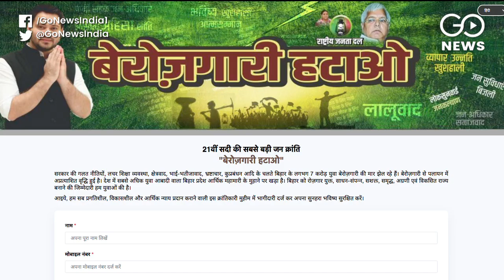Bihar Polls: Nitish Announces Govt Jobs To Kin Of Any Slain SC-ST Person, RJD Furious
Ahead of the Bihar election, CM Nitish Kumar has announced government jobs to children to SC-ST employees after their death. Calling it an election maneuver opposition leader Tejaswi Yadav said, 'Why is this scheme applicable to SC-ST employees?' Tejashwi Yadav said that for the development of Bihar, there is a need to work above the caste and if the RJD comes to power then everyone will get employment, not any particular caste.